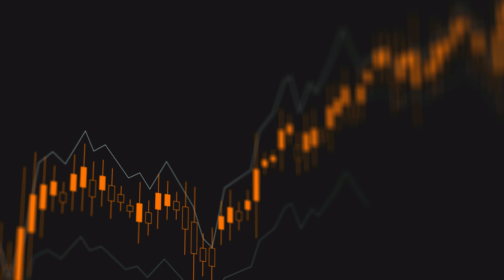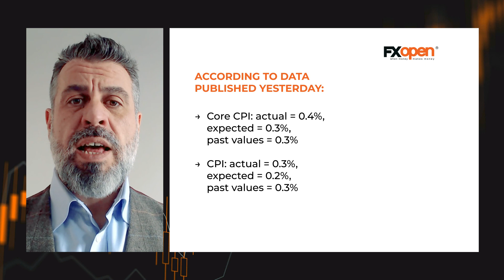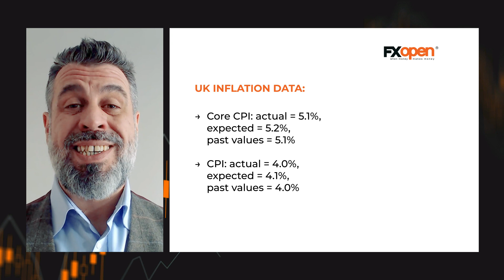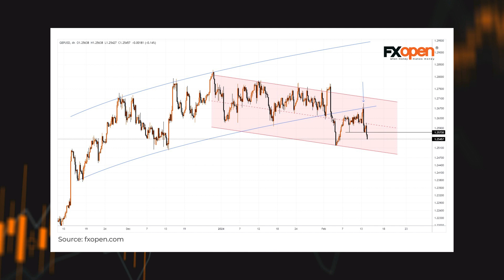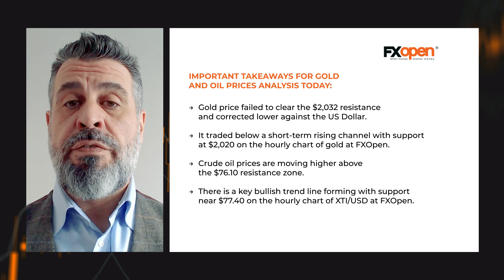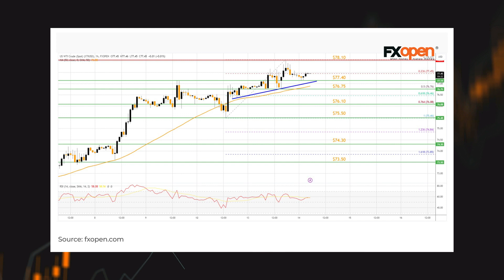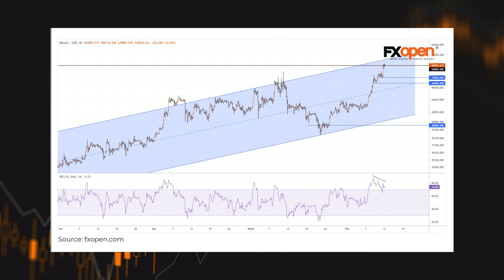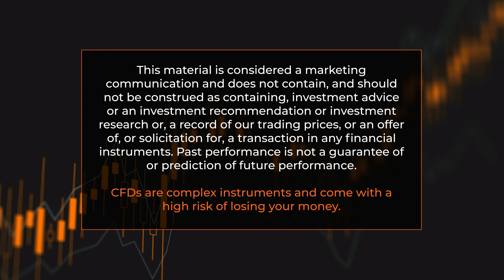Weekly Market Wrap With Gary Thomson: US INFLATION, GBP/USD, GOLD, BITCOIN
Get the latest scoop on the week's hottest headlines, all in one convenient video. Join Gary Thomson, the COO of FXOpen UK, as he breaks down the most significant news reports and shares his expert insights.

00:33 - News about US Inflation Shake Markets
02:48 - GBP/USD Price Declining after Encouraging UK Inflation Data Release
05:50 - Gold Price Takes Hit While Crude Oil Price Extends Rally
07:31 - Bitcoin Price Exceeds Psychological Level of $50k

Stay in the know and empower yourself with our short, yet power-packed video. Watch it now and stay updated with FXOpen. Don't miss out on this invaluable opportunity to sharpen your trading skills and make informed decisions.